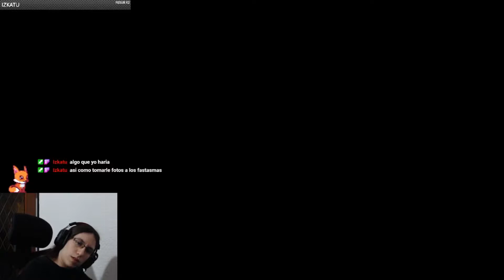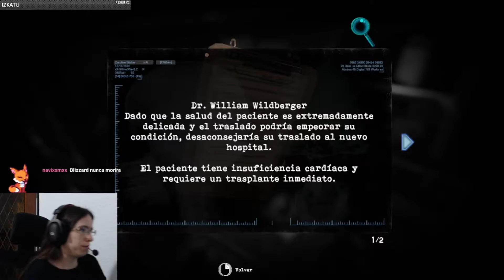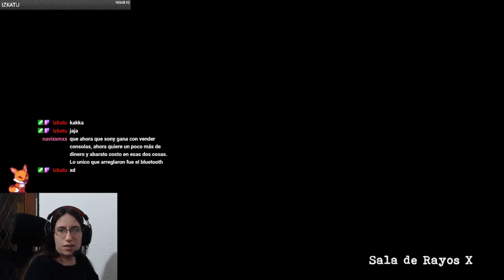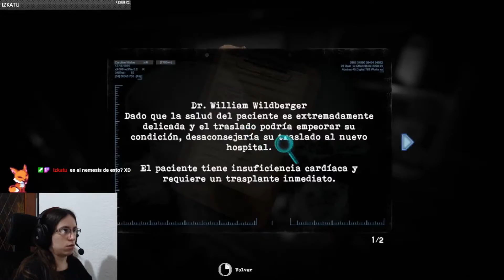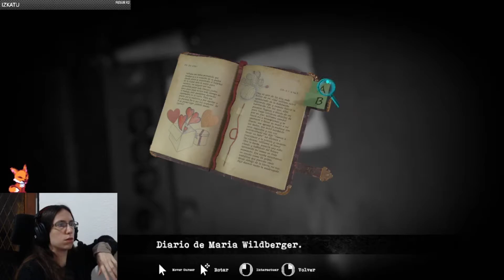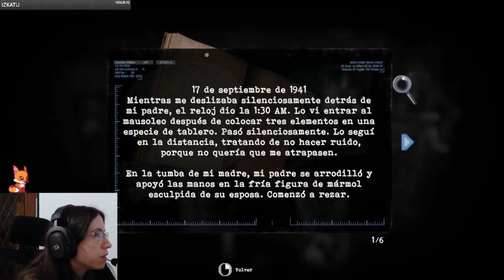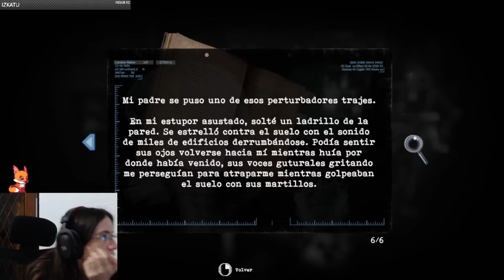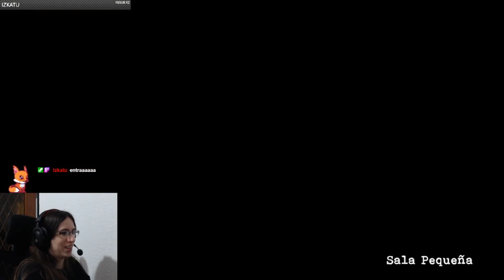Tormented Souls gameplay parte 1/6 (hasta abrir sala principal con marcas de tiempo)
Alo! Jugamos este en stream, me tilteé bastante aprendiendo la mecánica de pelea porque soy bastante mala en eso, pero bueno, después salió mejor jajaj. Está muy bueno el juego ^^

 Tormented Souls es un juego de terror y puzzles en el que vamos a rescatar a unas hermanas después de que nos llega una carta pidiendo ayuda. Al llegar a la mansión nos golpean y nos despertamos en una bañera con un respirador y sin un ojo!
 El juego tiene muy buenos puzzles y una mecánica de pelea al estilo Alone in the Dark, Silent Hill y Resident Evil.

 0:00 Introducción
 3:43 Baño privado
 8:55 Corredor del ala este
 17:25 A escapar D:
 27:29 A morir xD
 28:14 Sala de espera
 33:40 De nuevo al corredor
 38:48 Ah no, yo me voy
 40:42 Maté al tipo yaaaayyy
 43:22 Matenme xD
 43:36 Sala del generador
 48:30 Colocando la presión
 50:55 Sala de espera
 55:37 Clínica dental
 58:58 En esta sí lo mato xD
 1:05:53 Sala de partos
 1:08:15 Luz
 1:10:17 Sala pequeña
 1:11:41 Por el espejo
 1:12:14 Sala de partos 2
 1:17:04 Sala de partos, llave T